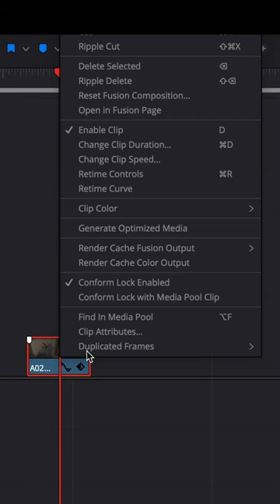Tripod Tricks for Solo Filmmaking